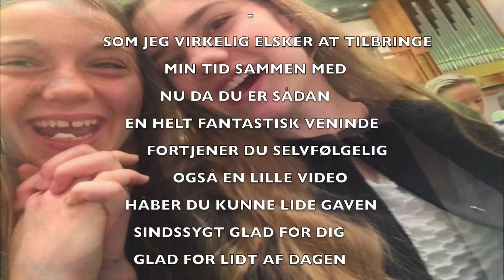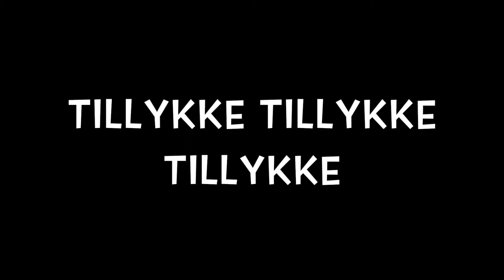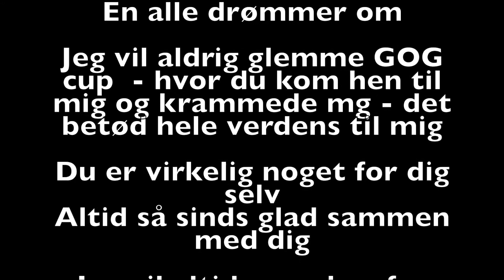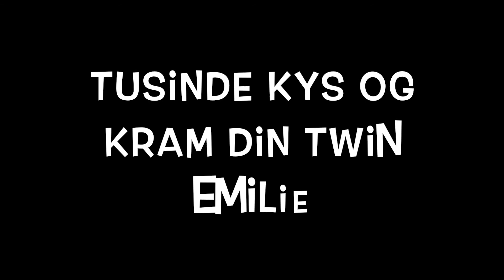Bedsteste twin til datos b-day